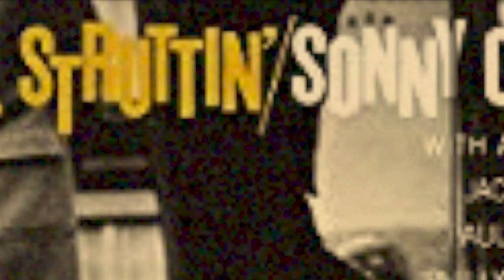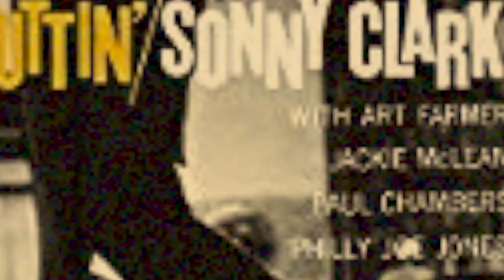1月5日のジャズ／クール・ストラッティン（ソニー･クラーク）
1958年1月5日に録音された、ピアニスト、ソニー・クラークがリーダーのアルバム『クール・ストラッティン』を紹介しています。

※音楽は流れません。音声のみの解説となります。

▼カフェモンマルトル（メインブログ）